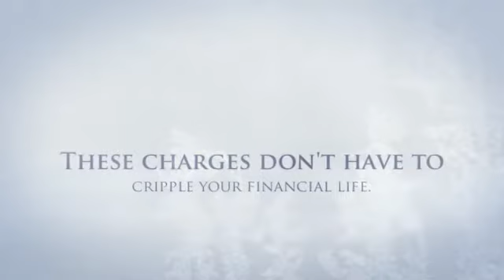Passing a Schoolbus Lawyer Pennsuaken, NJ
Having to pay that ticket has one particular severe disadvantage. It is important like a certainty in your record. And in recent years, the ripple expenses of the indictment have eclipsed the quick financial ding to your finances. Nowadays, the incorrect solution on the improper time can deliver your insurance policy through the roof, leading to a suspended license and large surcharges, and also cost your job.

For those who wonder if you require a traffic lawyer, it is likely you do